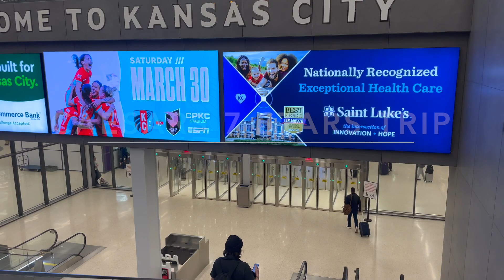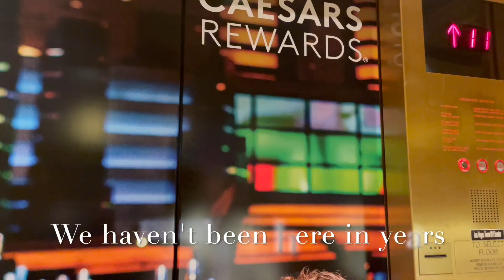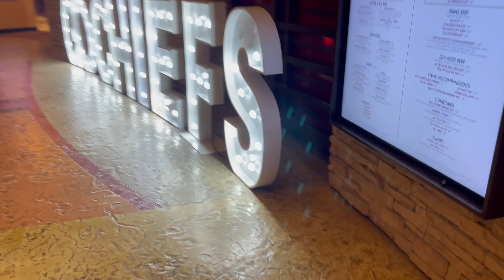Come with us on our Caesars 7 stars trip to Harrahs Kansas City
No, we aren't crazy. We went to Kansas City for a show but used the 7 stars trip as intended. We had a wonderful time in Kansas City and saw alot.